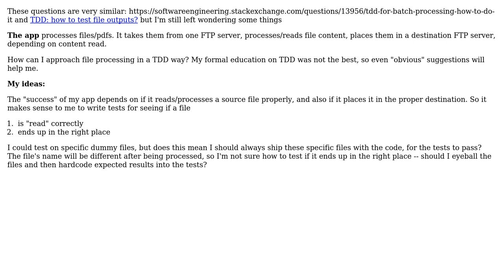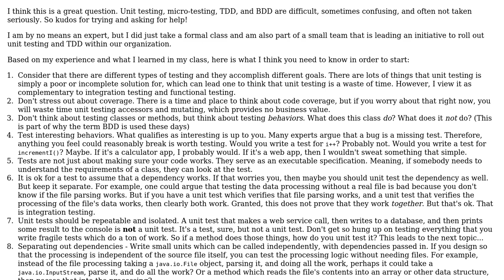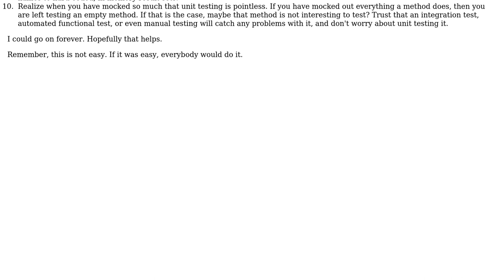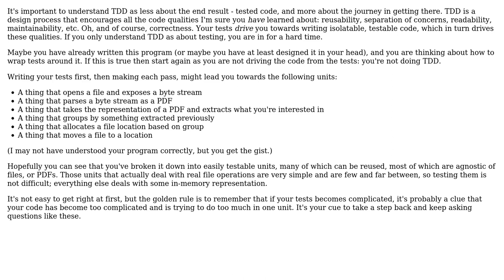Software Engineering: TDD and Writing Tests for File Processing (2 Solutions!!)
Software Engineering: TDD and Writing Tests for File Processing

With thanks & praise to God, and with thanks to the many people who have made this project possible! | Content (except music & images) licensed under CC BY-SA | Music | Images & others | With thanks to user Tim user Don Cheadle user Brandon and the Stack Exchange Network Trademarks are property of their respective owners. You are responsible for your own actions.